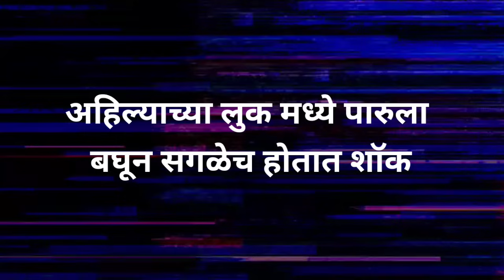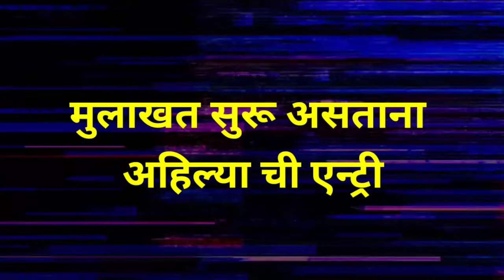अचानक अहिल्या आल्यामुळे सगळं सत्य समोर | review